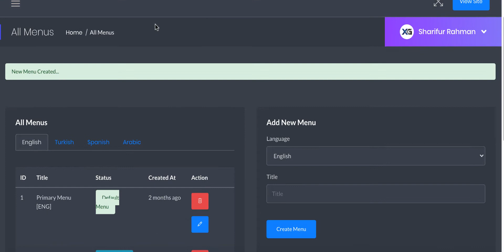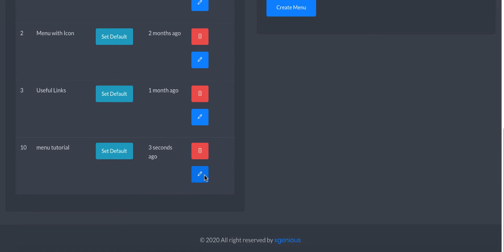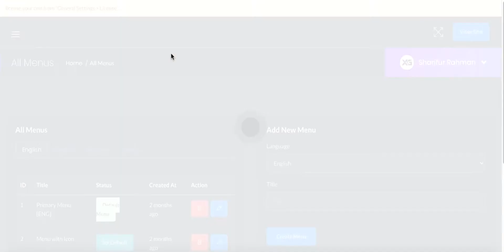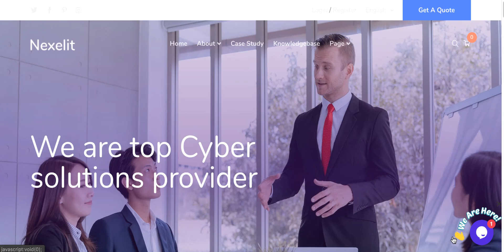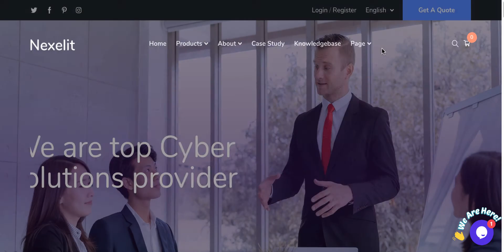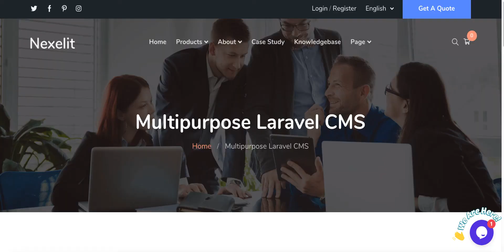how to use drag & drop Menu builder and mega menu module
Nexelit Multipurpose Website & Agency Business CMS is the perfect agency business or any kind of website with this PHP Script.

this tutorial for show you how you can use drag & drop widget builder.